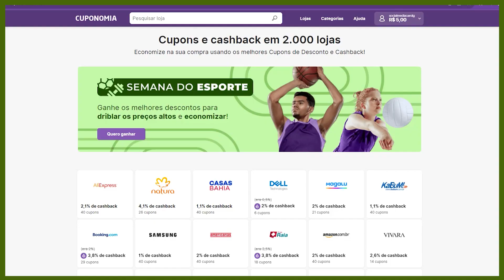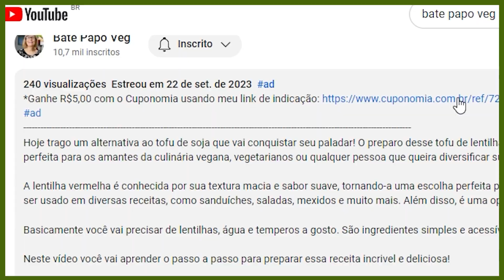Receita de Sorvete Vegano de Chocolate Cremosíssimo | Feito com Aquafaba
Se você quer saber mais sobre alimentação vegana fácil, acessível e completa, clique no link e conheça o Kit Veganismo Essencial
Adquira o Kit Veganismo Essencial com 3 e-books + 4 bônus com preço promocional pelo Conheça meu e-book 40 Receitas Veganas para Dias de Festa (R$ 27,00)
Hoje você vai ver como é fácil fazer um sorvete vegano cremosíssimo utilizando a aquafaba.
Além de resultar num sorvete aerado e saudável. Você não precisa do creme de leite e outros tipos de gordura que são usadas para dar cremosidade aos sorvetes.

Você pode utilizar a aquafaba do grão de bico, da ervilha ou do feijão banco. Aqui no canal tem um vídeo ensinando como obter aquafaba do grão de bico no ponto certo para ser utilizada em merengues, suspiros e outra preparações deliciosas!

É incrível como esse sorvete fica cremoso. Você vai se surpreender!

1 xícara de leite vegetal da sua preferência (usei de amêndoas)
¼ de xícara de cacau em pó
¼ xícara de óleo de coco em estado líquido
¾ de xícara de aquafaba (pode ser de ervilha, grão de bico ou feijão branco)
 ½ colher de chá de cremor de tártaro (pode ser substituído por 1 colher das de sopa de suco de limão)
1/8 de colher (chá) de goma xantana (pode ser omitido)
1 colher de chá de essência de baunilha
1 xícara  de açúcar (usei o demerara)

Nota: Tanto o cremor de tártaro quanto a goma xantana funcionam como estabilizantes na receita.

Eu sou a Wilza Galavoti,  apaixonada pela culinária vegetariana, criadora de conteúdo sobre alimentação e estilo de vida vegetariano estrito (vegano).  Meu marido e eu somos vegetarianos desde 1987. Nos vídeos compartilho minha experiência com a culinária vegetariana/vegana. Fui culinarista de empresas de produtos naturais, tive loja de produtos naturais  e restaurante vegetariano.
Ao se inscrever no canal você terá acesso a um vídeo por semana de receitas simples para o dia a dia, com dicas e informações que te ajudarão na transição para o vegetarianismo (se for seu caso), e claro, outros conteúdos relacionados a um estilo de vida saudável, por um mundo sem crueldade e mais sustentável.